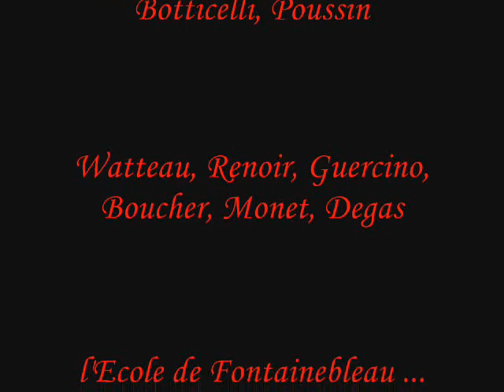ILLUMINATION .... Patrice Gelsi piano solo